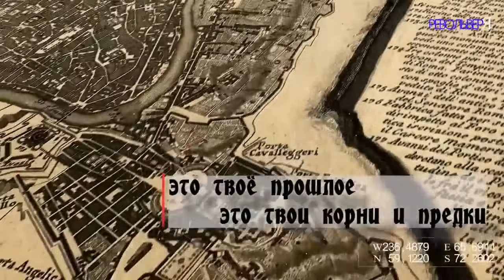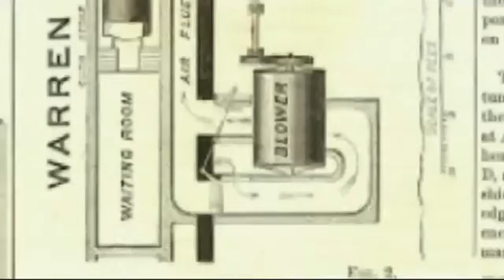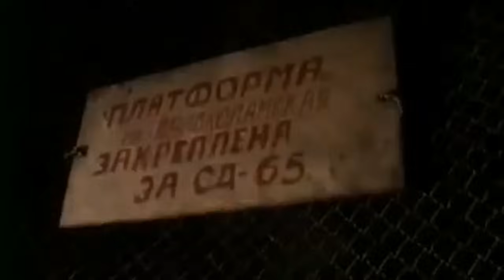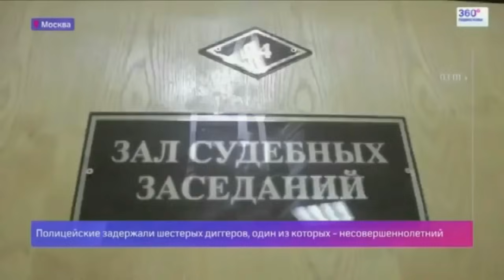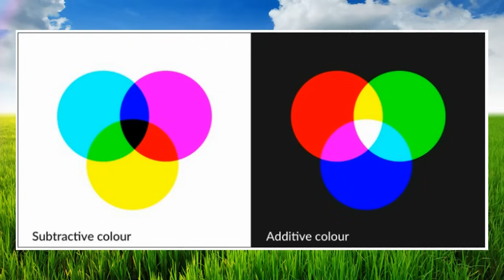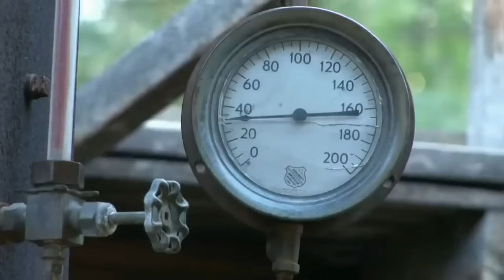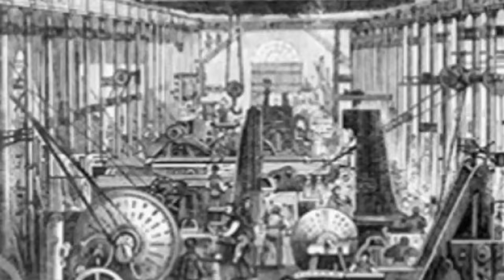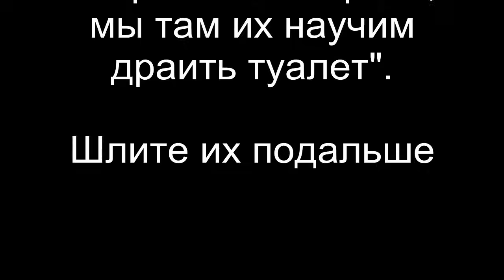Что учёные боятся объяснить